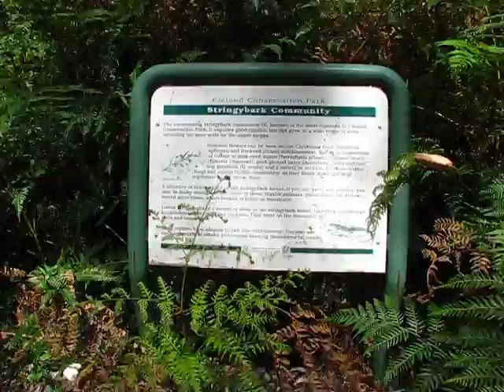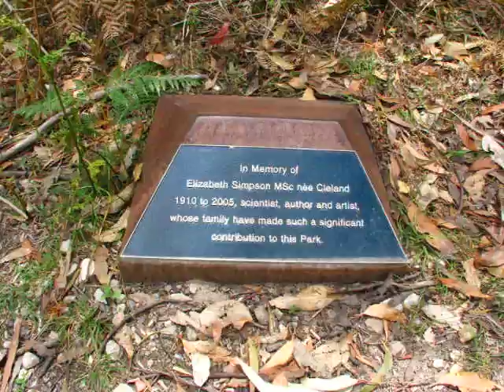[D4] ... The-RIFT-Binatas ... [2013] 'Christmas'-SPECIAL ... [D4]